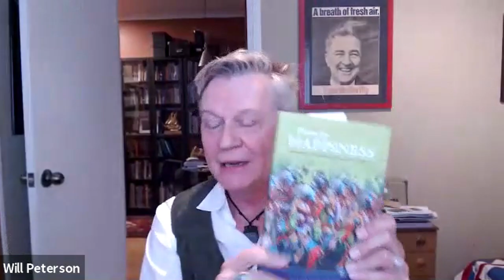Vlog 294 - the teaching and research nexus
Tara talks with Professor Will Peterson about teaching and research.  So often, we have a 'teaching and learning plan' and a 'research plan'.  But for us - as scholars - what is the relationship between teaching and research?  Let's talk about it.